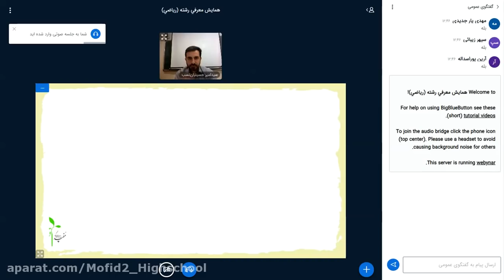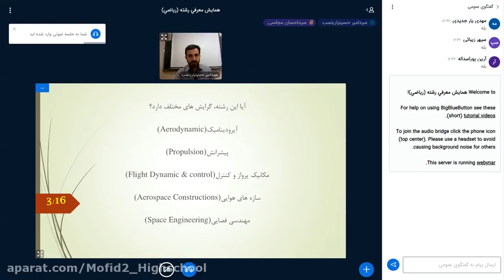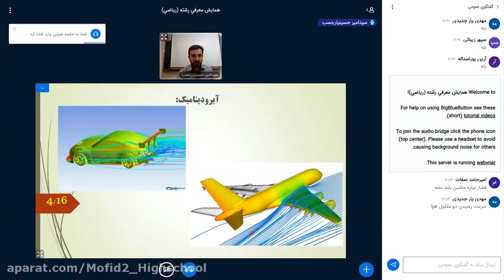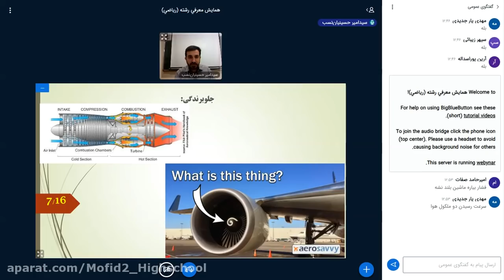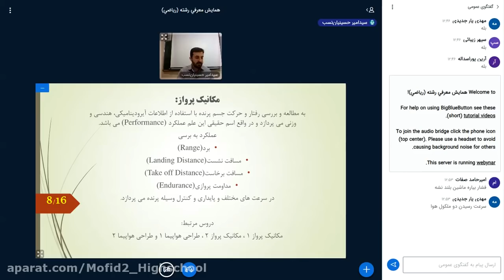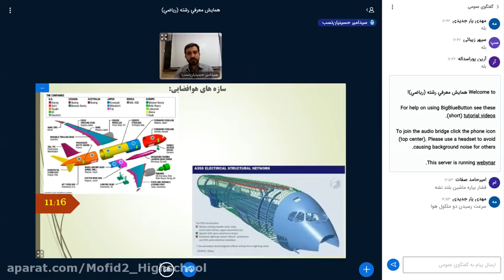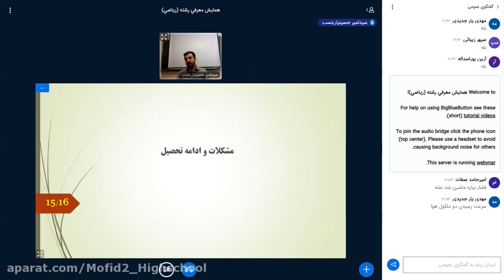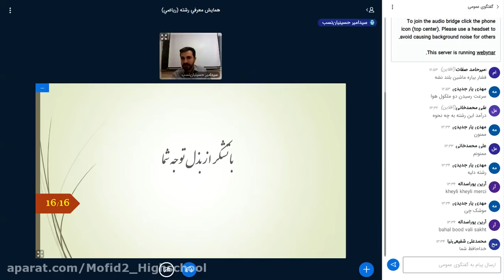Aerospace Engineering by Mr Hosseinian Conference on Introduction and Selection of University Cour